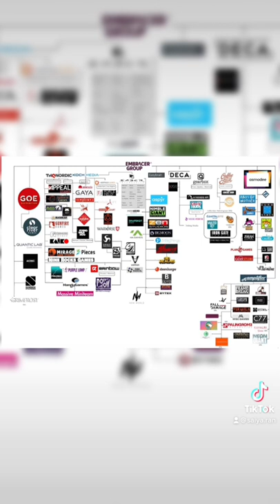SquareEnix sold TombRaider (and other stuff) for 300 mill! Seems a bit low dontcha think?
⚡️✋🏾 Tech Products I Can't Live Without!⚡️
1️⃣ Airpods Pro
2️⃣ Backbone Controller for iPhone
3️⃣ 8BitDo Pro 2
4️⃣ 8Bitdo Ultimate Wired Controller
5️⃣ Xbox Wireless Headset

⚡️Social Media Tings!⚡️
🐦- Twitter.com/saiya_ran
🕞- Tiktok.com/@saiya.ran